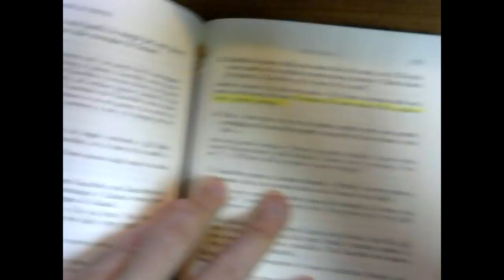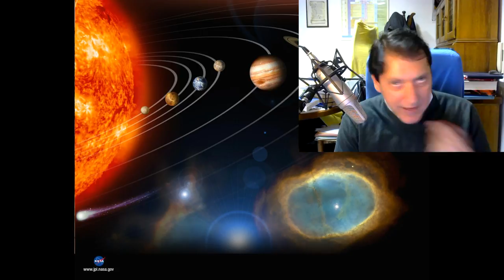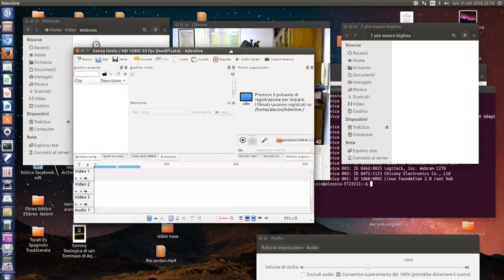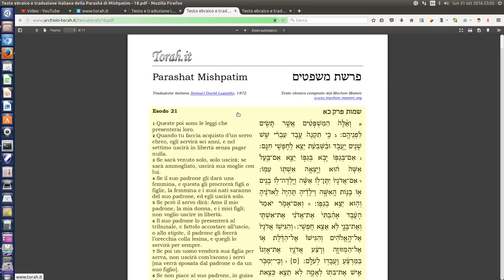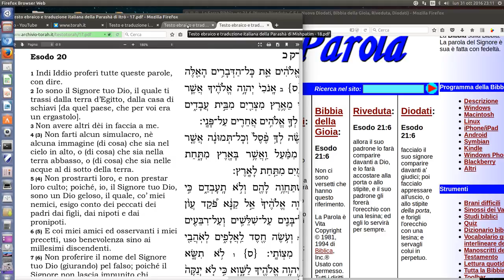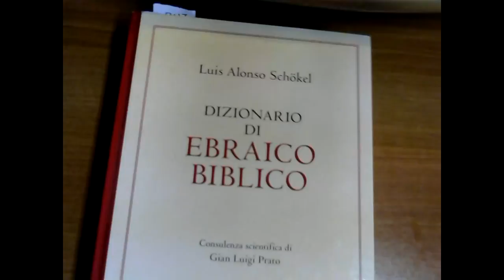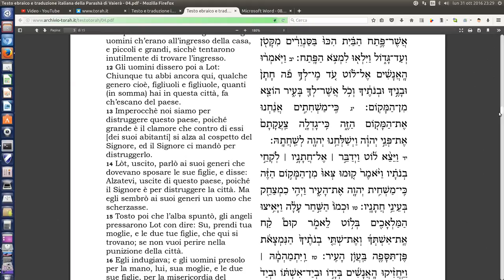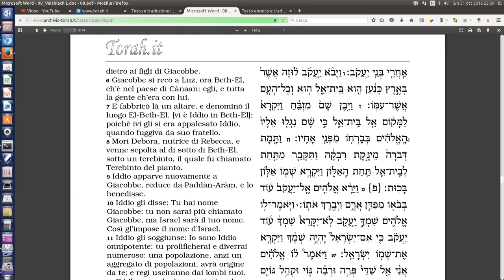7Pte. MAURO Biglino l'Ufologo. ELOHIM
1. Scaricare questo o più video e ricaricarli con titoli diversi;
2. Lasciarli intatti ovvero riportare solo le parti che ritieni più opportune;
3. Scaricarli per tradurli in altra lingua;
4. Condividere;
6. Quanto tu ritenga necessario per l'avanzamento dell'Evangelo di Gesù Cristo.
Shalom